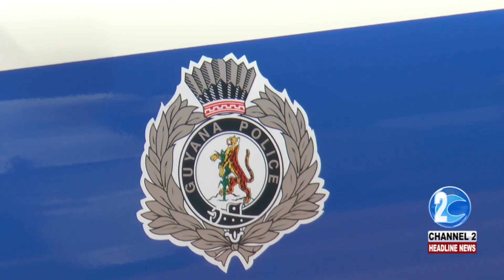MAN STABBED OVER GAME OF CARDS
In this report, Bibi Bacchus tells us that a man in Region One was allegedly murdered over a game of cards…